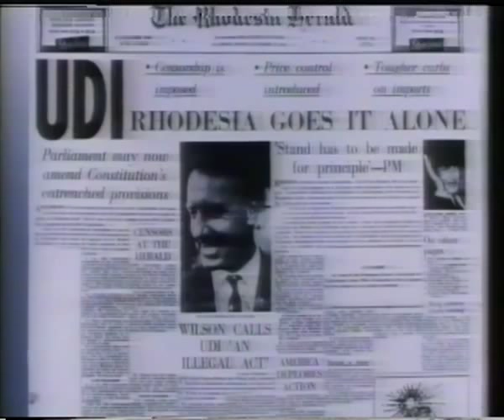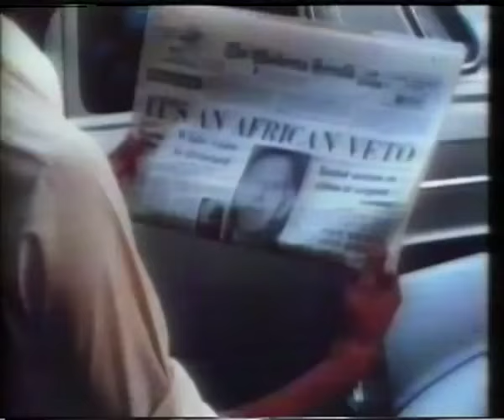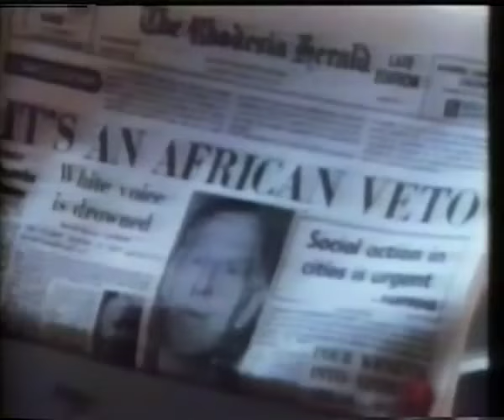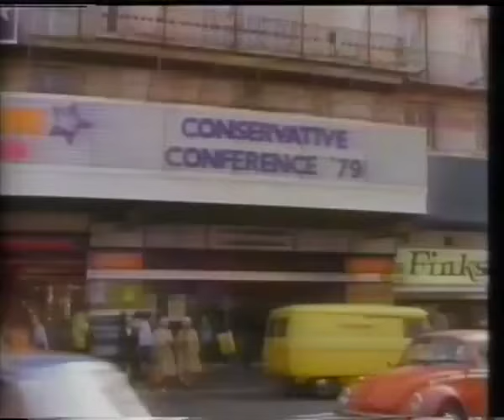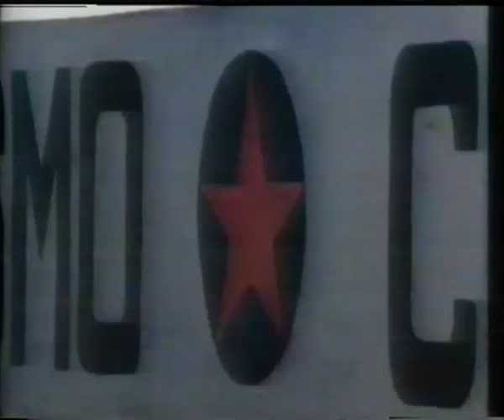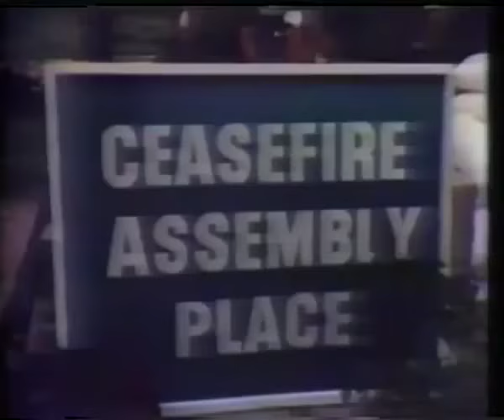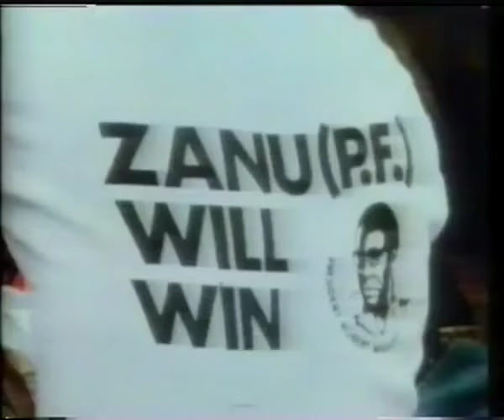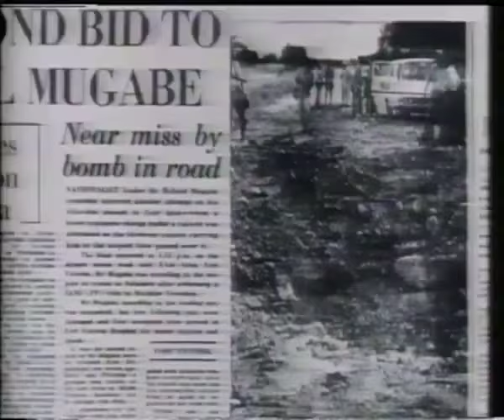End of British Empire Chapter 14 : Rhodesia(1985)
End of Empire chronicled the last days of British rule around the globe, through the remarkably candid reminiscences of both colonizers and the colonized.